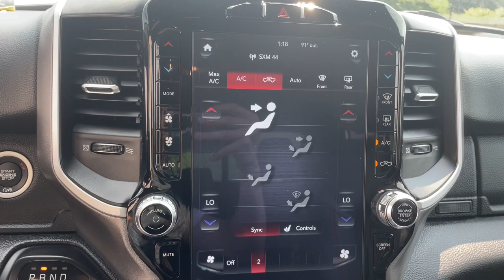2020 Ram 1500 Big Horn/Lone Star MA Milford, Franklin, Worcester, Framingham MA Providence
Pre-Owned 2020 Ram 1500 Big Horn/Lone Star available at Imperial Ford located in 18 Uxbridge Rd, Mendon, MA, 01756. Servicing the Milford, Franklin, Worcester, Framingham MA Providence area.

This could be the car for you, the  2020  Ram 1500.  The Ram 1500 strikes the perfect balance between tough strength and passenger comfort. Its fuel efficiency, impressive towing capacity, and safety features make it your go-to vehicle. These are just some of the great options this vehicle comes with: Apple Carplay®/Android Auto®, Navigation System, Keyless Entry, Heated Mirrors, Fog Lamps, Remote Engine Start, Back-Up Camera, Satellite Radio, Premium Sound System, Alarm. Relax and enjoy getting the job done right in the strong and dependable Ram 1500. Come in for a test drive.